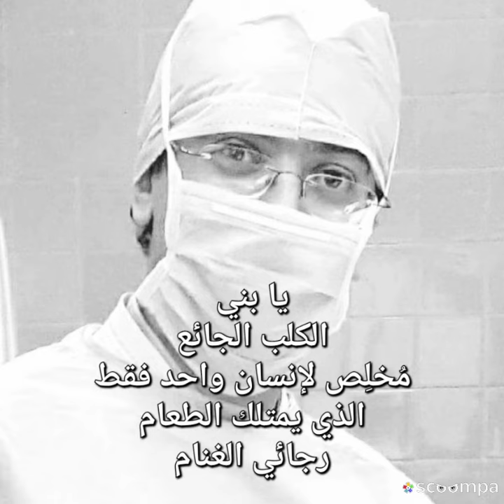يا بني. الكلب الجائع مخلص لإنسان واحد فقط الذي يمتلك الطعام....رجائي الغنام